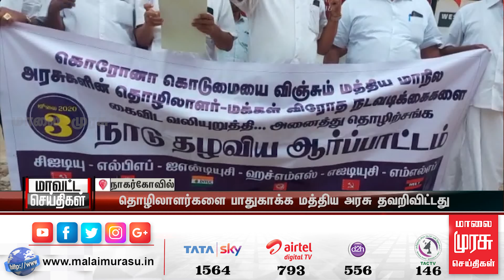மருத்துவம் பார்க்க பணம் இல்லாததால் கணவன் ,மனைவியின் விபரீத முடிவு